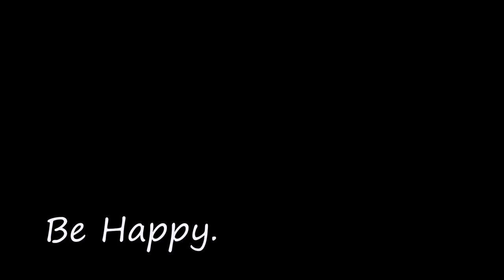Singapore COVID-19 Circuit Breaker | Day One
Filmed this video this on 07/04/2020. The first day of singapore's covid-19 circuit breaker.

GrabFood Refer Code: toong993